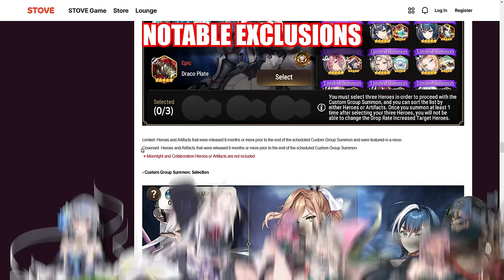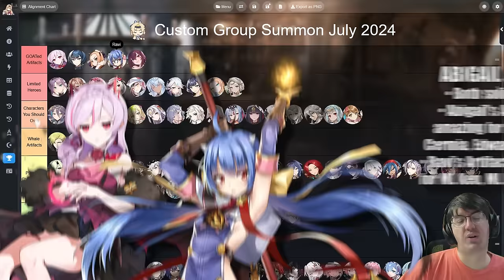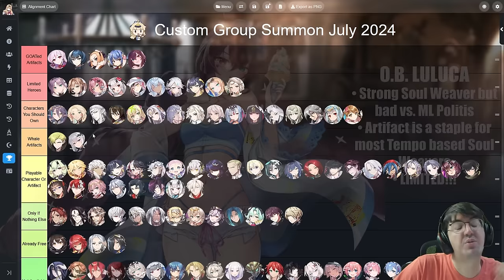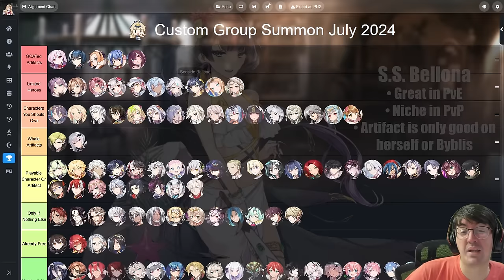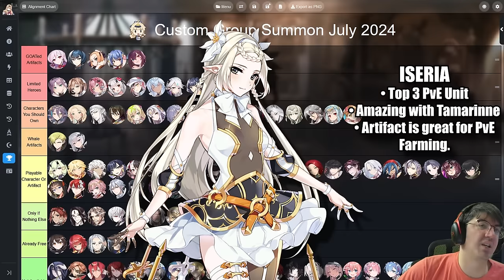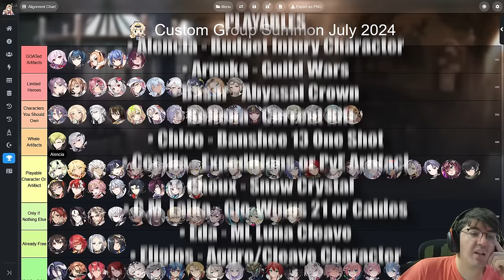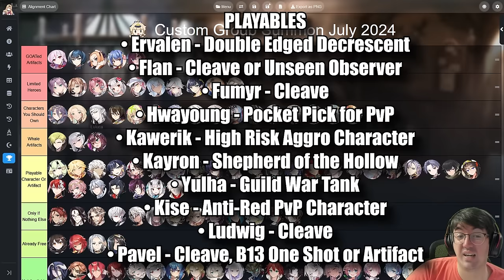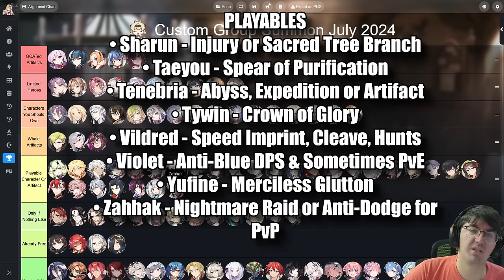WHAT SHOULD YOU CHOOSE!? - Custom Group Summon Tier List (July 2024 Epic Seven)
It's that time of the year again. Custom Group Summon is back. That means it is time to update the tier list!

Music Used
Epic 7 OST
Weak Executioner - BlazBlue Calamity Trigger